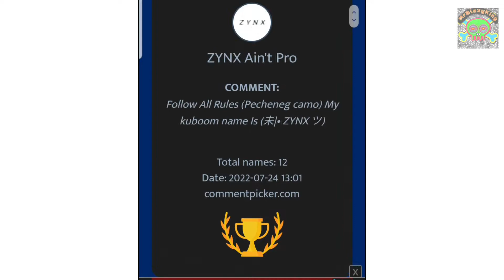Kuboom Rubies Giveaway Winner🎉🎁 | Kuboom кубум | MrBloxyKing